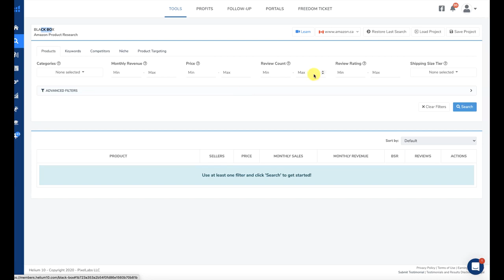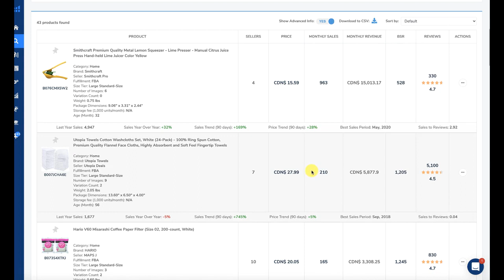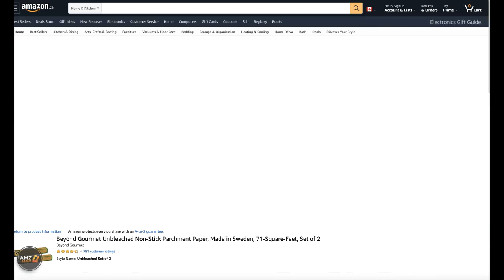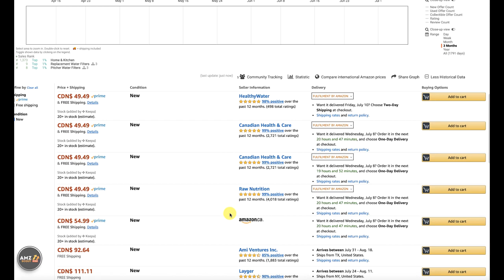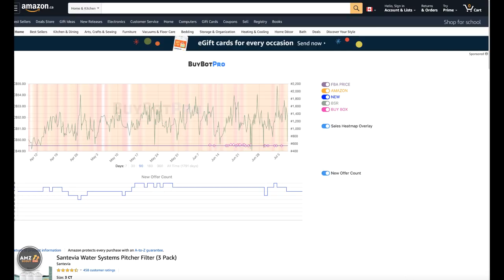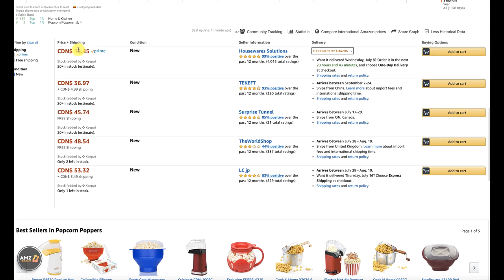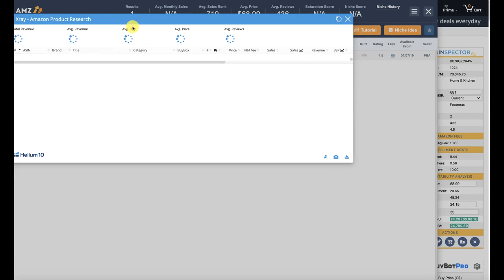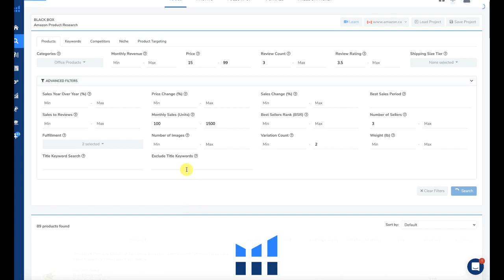Helium10 Blackbox Research (Amazon Canada)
Amazon Canada